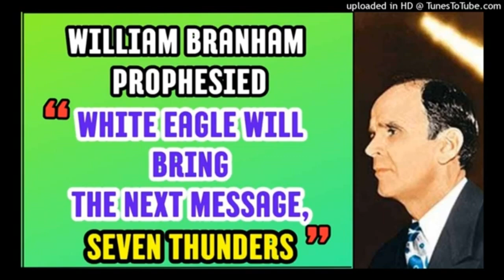WMB PROPHESIED "WHITE EAGLE WILL BRING THE NEXT MESSAGE, 7 THUNDERS" (ENGLISH) 04/07/2024